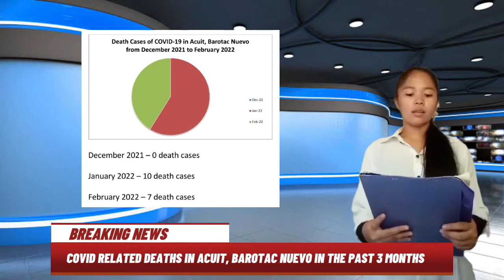EPIDEMIOLOGY NEWSCAST | BPED 2B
GROUP*

VINCE LAURENCE DELA PEÑA
DANIELLA ELBANBUENA
DARNIE GRACE VILLANUEVA

BPED 2B
WEST VISAYAS STATE UNIVERSITY